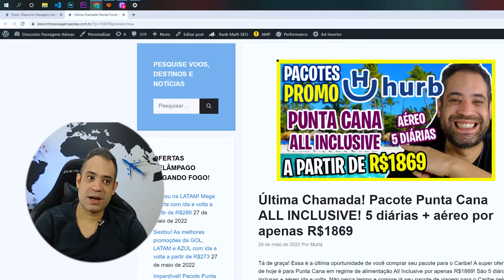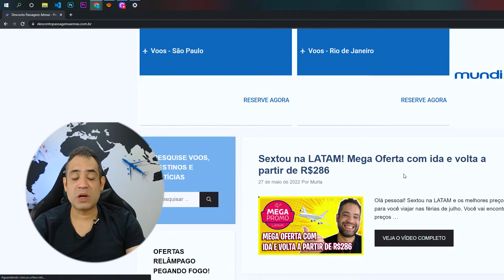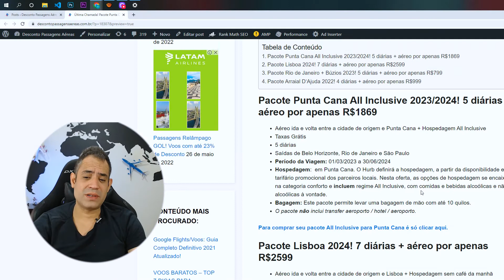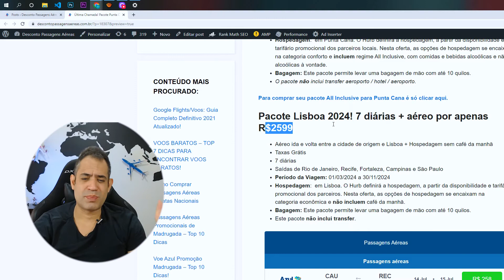ÚLTIMA CHAMADA! PACOTE PUNTA CANA ALL INCLUSIVE! 5 DIÁRIAS + AÉREO POR APENAS R$1869!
Tá de graça! Essa é a última oportunidade de você comprar seu pacote para o Caribe! A super oferta de hoje é para Punta Cana em regime de alimentação All Inclusive por apenas R$1869! São 5 diárias inclusas + aéreo ida e volta. Corra pois vai acabar logo!

Você também vai encontrar pacotes promocionais para a Lisboa, Rio de Janeiro + Búzios e Arraial D’Ajuda. A Hurb é uma das maiores agências de turismo online. Nela você encontra os melhores preços de pacotes de viagem na internet. E, viajar com a Hurb, é super confiável! Você pode pagar parcelado sem juros tanto no cartão de crédito quanto no boleto bancário. Confira abaixo tudo sobre as promoções que estão acontecendo hoje na HURB:

Pacote Punta Cana All Inclusive 2023/2024! 5 diárias + aéreo por apenas R$1869

Pacote Lisboa 2024! 7 diárias + aéreo por apenas R$2599

Pacote Rio de Janeiro + Búzios 2023! 5 diárias + aéreo por apenas R$799

Pacote Arraial D’Ajuda 2022! 4 diárias + aéreo por apenas R$999

Aéreo ida e volta entre a cidade de origem e Punta Cana + Hospedagem All Inclusive
Taxas Grátis
5 diárias
Saídas de Belo Horizonte, Rio de Janeiro e São Paulo
Hospedagem:  em Punta Cana. O Hurb definirá a hospedagem, a partir da disponibilidade e tarifário promocional dos parceiros locais. Nesta oferta, as opções de hospedagem se encaixam na categoria conforto e incluem regime All Inclusive, com comidas e bebidas alcoólicas e não alcoólicas à vontade.
Para comprar seu pacote All Inclusive para Punta Cana é só clicar

Aéreo ida e volta entre a cidade de origem e Lisboa + Hospedagem sem café da manhã
Taxas Grátis
7 diárias
Saídas de Rio de Janeiro, Recife, Fortaleza, Campinas e São Paulo
Hospedagem:  em Lisboa. O Hurb definirá a hospedagem, a partir da disponibilidade e tarifário promocional dos parceiros. Nesta oferta, as opções de hospedagem se encaixam na categoria econômica e não incluem café da manhã.

para comprar seu pacote de viagem para LIsboa, em Portugal.

Aéreo ida e volta entre a cidade de origem e Rio de Janeiro + Hospedagem com café da manhã
Taxas Grátis
5 diárias
Saídas de Belo Horizonte, Brasília, Porto Alegre, Curitiba, Fortaleza, Vitória, Cuiabá, Recife, Campinas e São Paulo
Hospedagem:  em Rio de Janeiro e Búzios. O Hurb definirá a hospedagem, a partir da disponibilidade e tarifário promocional dos parceiros. Nesta oferta, as opções de hospedagem se encaixam na categoria econômica e oferecem café da manhã.
para comprar seu pacote de viagem para o Rio de Janeiro.

Aéreo ida e volta entre a cidade de origem e Porto Seguro + Hospedagem com café da manhã
Taxas Grátis
5 diárias
Saídas de Belo Horizonte, Brasília, Campinas, Rio de Janeiro e São Paulo
Hospedagem:  em Arraial D’Ajuda- O Hurb definirá a hospedagem, a partir da disponibilidade e tarifário promocional dos parceiros. Nesta oferta, as opções de hospedagem se encaixam na categoria econômica e oferecem café da manhã.
para comprar seu pacote para Arraial D’Ajuda e viaje ainda este ano para a praia.